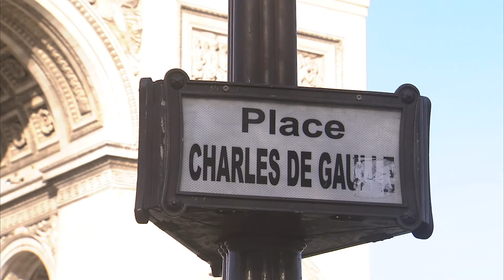Attack at Champs-Élysées : French police come under fire in Paris